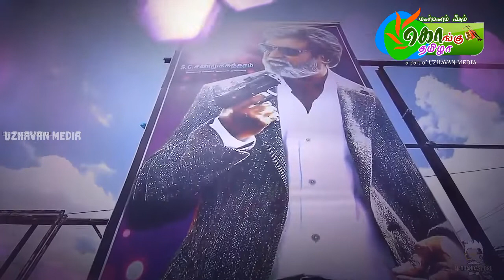கொங்கு நாட்டின் சிறப்புகள் புஷ்பவனம் குப்புசாமி அவர்கள் குரலில்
கொங்கு நாட்டின் சிறப்புகளை உங்களுக்காக தொகுத்து வழங்குகிறோம் ..இதற்கு பாடல் பாடிய அண்ணன் புஷ்பவனம் குப்புசாமி மற்றும் அனிதா குப்புசாமி அவர்களுக்கும் வீடியோ உதவி புரிந்த
Sunlight photography dharapuram
Mr.Dhandasooru covai
Idhayam media sivanmalai
ஆகியோருக்கு நன்றிகளை தெரிவித்துக் கொள்கிறோம்... இது கொங்கு நாட்டின் அழகை அனைவருக்கும் தெரிவிப்பதற்காக உருவாக்கப் பட்ட வீடியோ